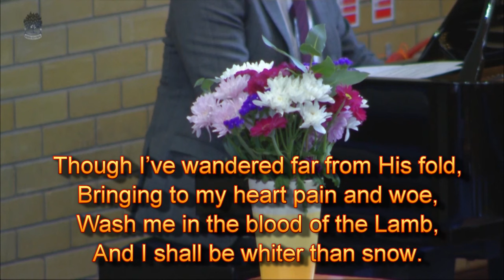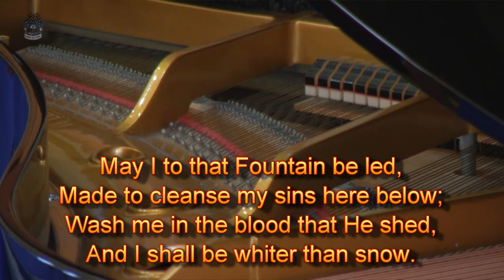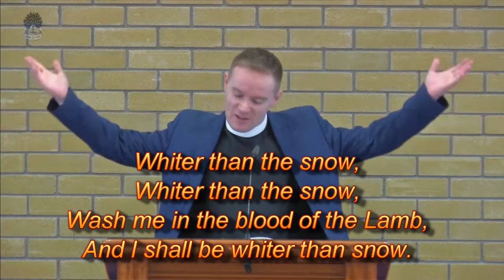Blessed be the Fountain